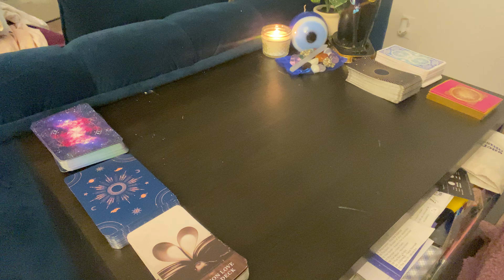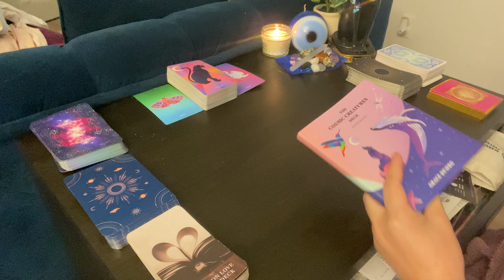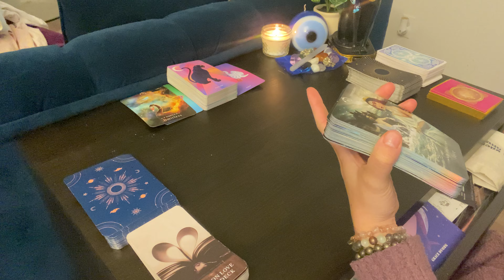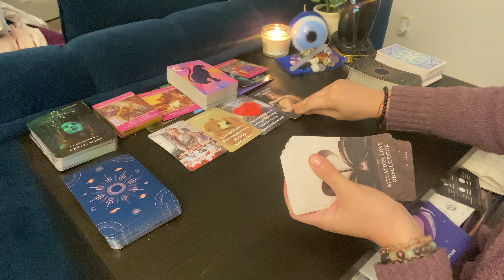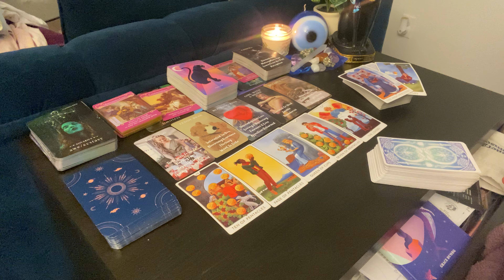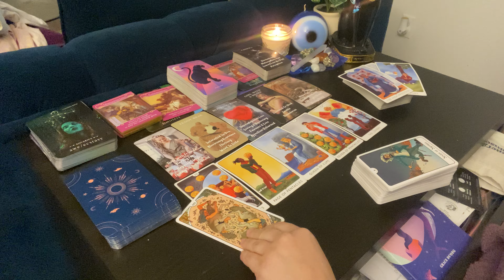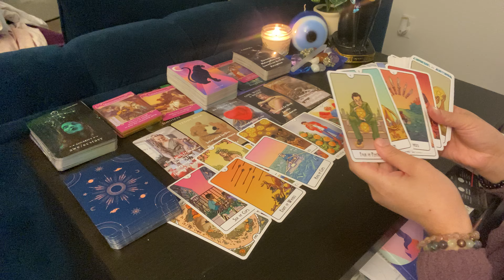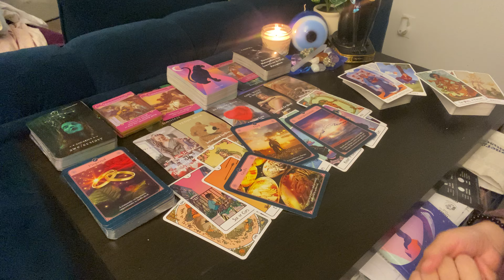Aries. Someone definitely wants the wheel to turn in their favor. It may! ♈️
Personal readings we will dive deep into the energy going on with you & your current circumstances. I will connect with my decks and explain what I’m picking up on regarding your current circumstances. After getting a clear picture of what I pick up on, I will delve into your persons energy or anyone else involved. I will cover your current circumstances, your personal feelings towards you, what’s hidden, their intentions & advice on how to move forward. During personal readings, I utilize a lot of my own personal energy & intuition to be able to connect with you and your area of life that you are in question of at this time. 💖

Personal Readings are $75.00. Turnaround time can be anywhere from 7-10 days. You will receive a confirmation email of your payment once payment is received. If the PayPal message box doesn’t fit all of the information you can email it to me as well.

I pray you all find the answers you seek✨ I love you all! Thank you SO SO much! 💕